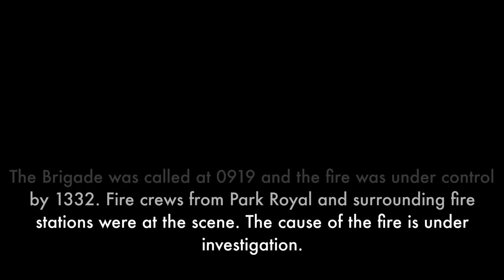27 Nov 22 15 Fire Engine Attendance Industrial Unit Fire. Space Business Park, Abbey Rd, Brent, NW10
London Fire Brigade

Fifteen fire engines and around 100 firefighters dealt with a fire on an industrial estate on Abbey Road in Park Royal.

A range of industrial units were damaged by fire.

The Brigade was called at 0919 and the fire was under control by 1332. Fire crews from Park Royal and surrounding fire stations were at the scene. The cause of the fire is under investigation.

Metropolitan Police

Police were called by the London Fire Brigade at 09:36hrs on Sunday, 27 November to reports of a fire on Abbey Road, NW10.
Officers attended. There were no reported injuries.
A quantity of cannabis plants were found inside the location.
Enquiries continue. There have been no arrests.